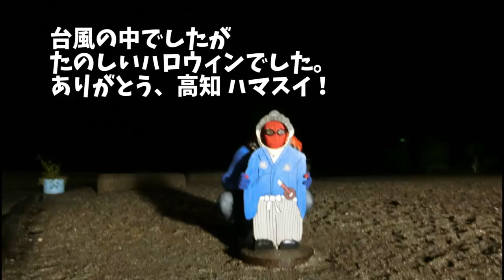桂浜水族館ハロウィンAQUAナイト2017 あきらちゃん＆ジャンプくん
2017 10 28 高知市・桂浜水族館ハロウィンAQUAナイトに、あきらちゃん＆ジャンプくんが遊びに行きました。人生初のコスプレイベント参加にビビりながらも、一応楽しんできました風を装っています(笑)。♪ハロハロ！ハロウィン聴いてね！ボクらは仙台を中心に全国の幼稚園保育園などでコンサートをしております。また、高知にいきますねー。

ハロハロ！ハロウィン　作詞・作曲＊たかはしあきら
おどるがいこつくん　作詞リカちゃん＆あきらちゃん　作曲たかはしあきら